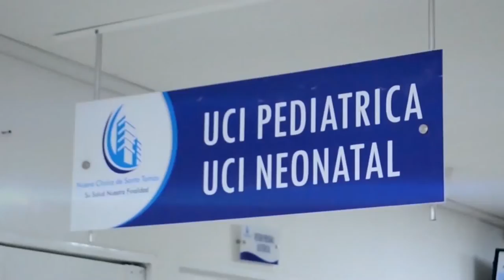LA SERIE VIDA DE COLORES CONMEMORA EL MES DEL ORGULLO LGBT